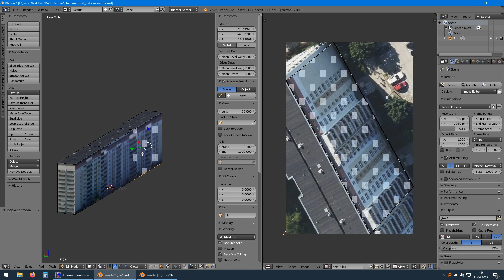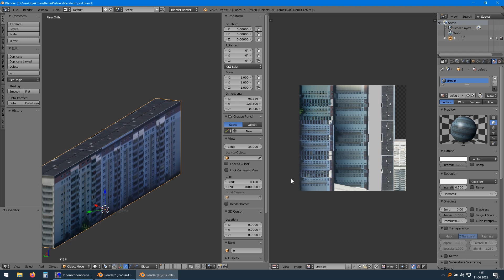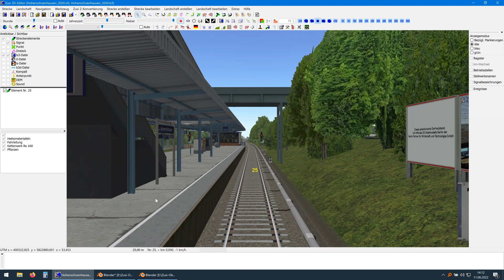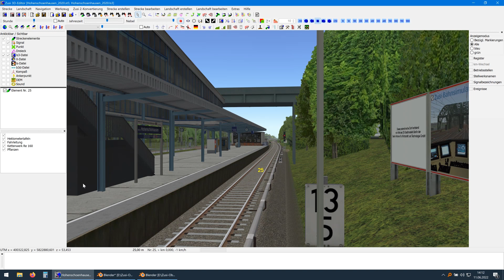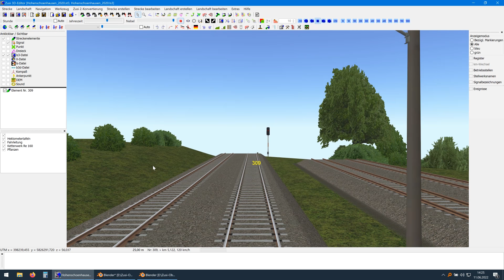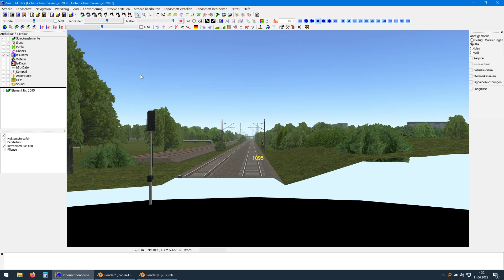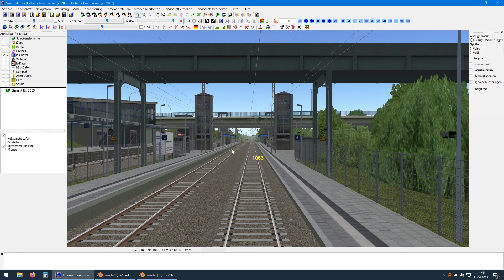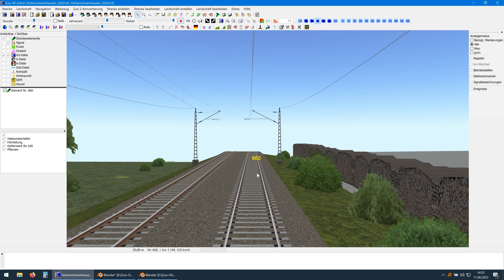Vorschau aufs Zusi-3-Streckenmodul Hohenschönhausen